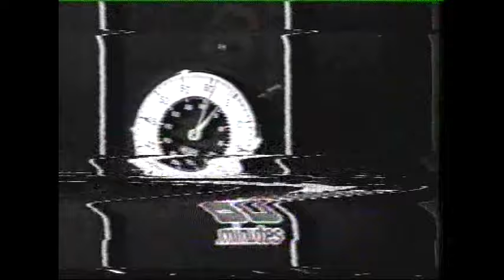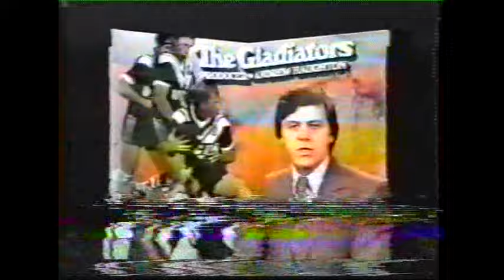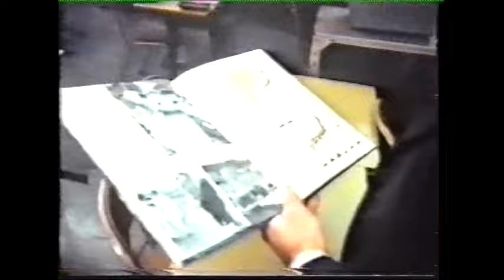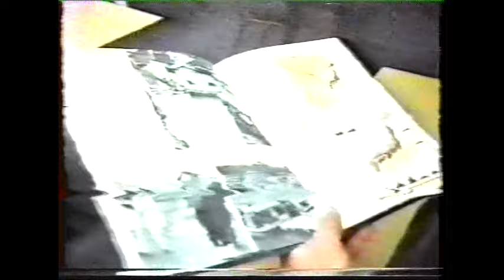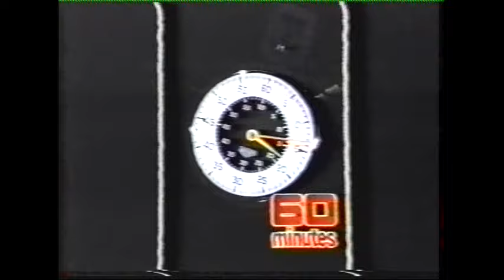1979 60 Minute Magpies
Looks like not everyone has watched this. It is on other channels of YouTube. Not good quality but still worth watching.
Was this a forerunner of TigerTails and Madge?